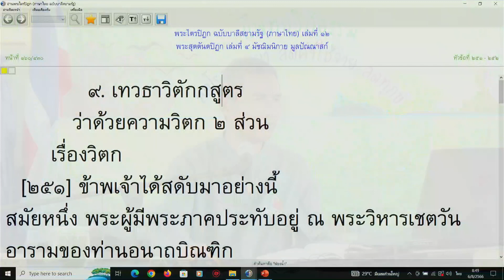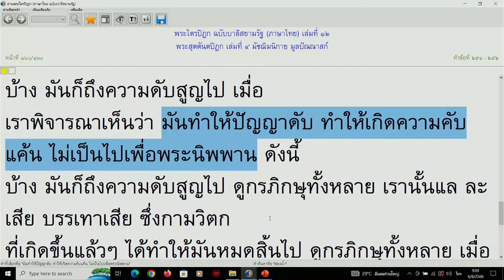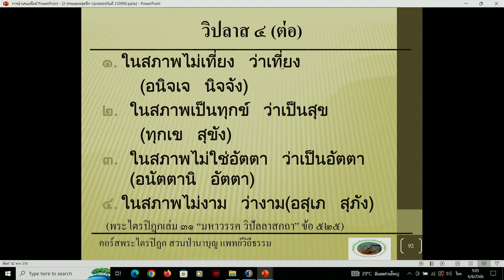660806 3 รวมสูตร การพิจารณาหาตัวหลอก ความสมใจอยากที่สร้างความเดือดร้อนให้ผู้อื่น